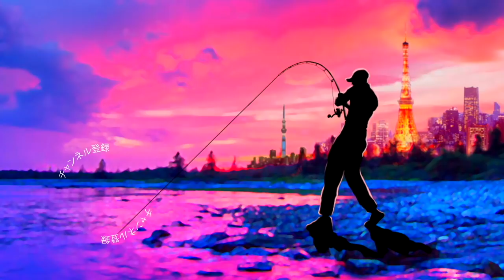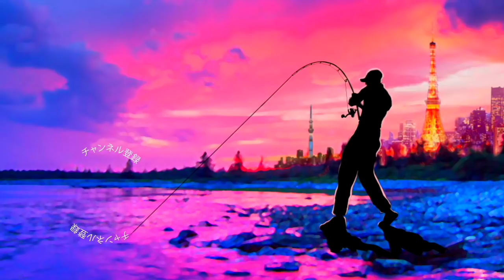シマノ2020 NEW ゾディアス の秘密を黒田健史プロに聞く！釣りフェスティバル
2020釣りフェスティバルいよいよ開幕！気になる最新釣具を見て行きますよ〜！
シマノ2020 NEW ゾディアス の秘密を黒田健史プロに聞く！釣りフェスティバルって事で今年、大幅なリニューアルとなるNEWゾディアスの秘密を実際に開発に携わった黒田プロに根掘り葉掘り聞いちゃいます！カーボンモノコックグリップが搭載された事に目が行っちゃいますが、その他に気になるポイントについて沢山お話を伺う事が出来ました！

１月１４日にシマノ が情報解禁！NEW メタニウムの仕様に度肝を抜かれましたが、ステラSW、新しいツインパワーなども気になりますよね！バスロッドではゾディアスがカーボンモノコックグリップを搭載してリニューアルですね！デプスも10年ぶりに関東での出展との事で目が離せません！ギラギラコウゲキを筆頭に巨大なルアーを見るだけでもワクワクしますよね〜！

2020年度は引き続きデプスのコードネームバスやNZクローラーなどの激しい釣りからゲーリーヤマモトのワーム郡を駆使したライトリグの釣りなどなど関東のバス釣り場からホットな釣り動画をお届けして行く予定です。もちろん最新の気になるバスルアーもどんどん購入＆レビューしていきます

TurikouTVの動画
55アップしか釣れない！デプス「コードネームバス」に巨大バスが襲い掛かる衝撃映像